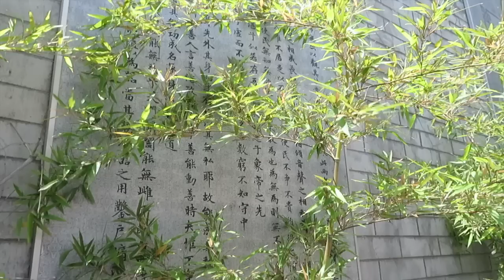Daoist Master explains the Dao and Kung Fu | VLOG 59 | Return to Wudang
This is a very special episode. I have a one on one talk with Master Yuan Xiu Gang 袁修刚 a Wudang Daoist (Taoist) Priest, Kung Fu Master and 15th Generation Wugang San Feng Pai lineage holder (Daoist nem: Shi Mao).
We talk about Daoism and how Daoist practices can be applied to your life and to your Kung Fu and Tai Chi Practice. There's some really good advice here on improving, being happy and finding the Dao.